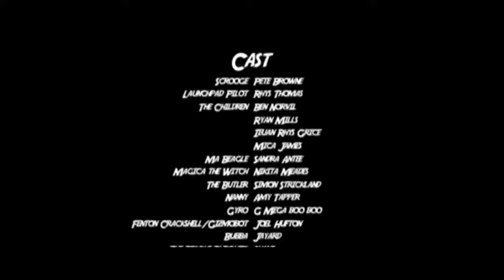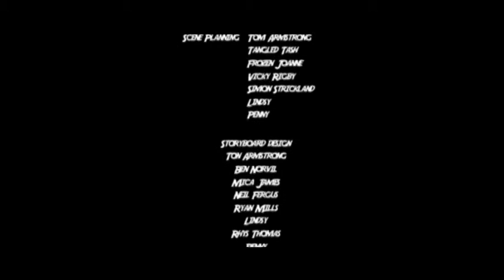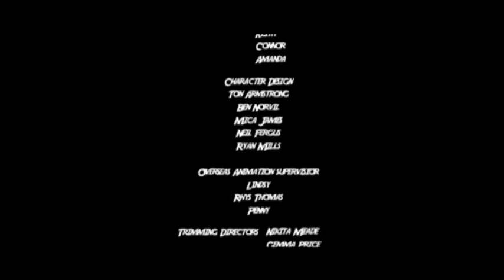Ebenezer Scrooge (DuckTales) - End Credits